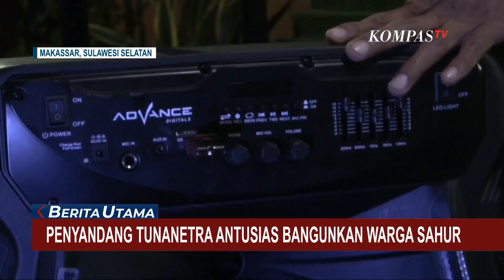Semangat Jaenuddin, Penyandang Tunanetra di Makassar Bangunkan Warga Sahur Ramadan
MAKASSAR, KOMPAS.TV - Berbagai cara dilakukan untuk meraih pahala di Bulan Ramadan. Tak mau ketinggalan, seorang penyandang tunanetra di Makassar, Sulawesi Selatan ikut membangunkan warga untuk sahur.

Sejak pukul tiga pagi, Jaenuddin sudah mempersiapkan diri untuk membangunkan warga untuk sahur.

Ya, Bulan Ramadan memang bulan penuh berkah bagi Umat Islam.

Jaenuddin yang merupakan penyandang tuna netra ini pun tak mau ketinggalan untuk meraih pahala.

Ia rela berkeliling sejauh satu kilometer di Kampung Malimongan, Makassar Sulawesi Selatan.

Pria yang akrab disapa Cia ini pun selalu semangat menjalani hari.

Meski secara fisik Jaenuddin memiliki keterbatasan, namun hal itu tak menghalanginya untuk terus membangunkan sahur setiap Ramadan.

Terbukti ia sudah melakukan kegiatan ini sejak berusia 27 tahun hingga ia menginjak usia 53 tahun.